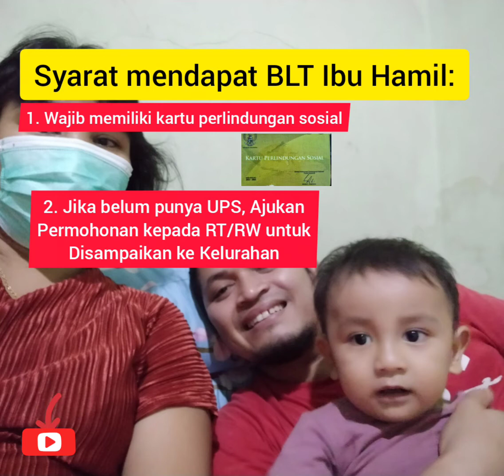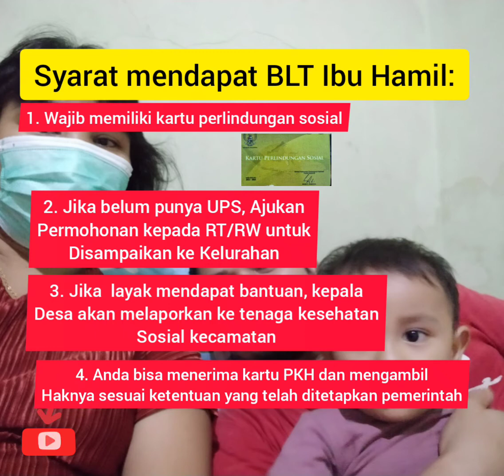Cek Syarat Untuk Dapat BLT PKH Ibu Hamil dan Balita Total Rp. 6 juta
yuk para bumil dan busui, mana tahu kamu salah satu yang berhak untuk mendapat bantuan langsung tunai dari pemerintah 😌